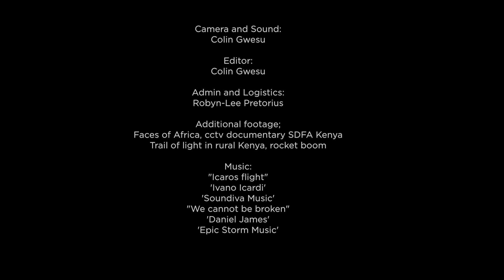Evans Wadongo: The little light that could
Evans Wadongo is something of a national hero in Kenya. But the engineer and businessman has also garnered international attention for the innovative design of his MwangaBora solar lamp, which is helping to create a sustainable economy in rural areas. Wadongo grabbed headlines in 2010 as one of CNN’s Heroes, exposure that has led to more support from the international community.

Wadongo created his first solar lamp prototype based on experiments he conducted in his first year of university. “I decided to create a simple design for a solar lamp. I wanted something that could be fabricated within minutes by somebody who doesn’t really have any technical knowledge,” he says.

An artisan friend helped him refiine the finished appearance of the lamp, which is made primarily from recycled materials – scrap metal and solar panel offcuts. However, the LED bulbs themselves are of a high standard, as these are the heart of the lamp.

A solar powered LED lamp can eliminate many health risks, such as fire and respiratory illness caused by inhaling kerosene fumes. Even Wadongo himself suffered a deterioration of his eyesight from exposure to kerosene smoke. Furthermore, kerosene is expensive and requires constant replenishing.

Through his NGO, SDFA Kenya, Wadongo is working to broaden the impact of his sustainable light. To date, it has trained more than 1 000 economically disadvantaged youth to make the lamps, providing them with vital skills and a way to make a living. SDFA Kenya also runs micro-entrepreneurship workshops for the rural women who receive the lamps and provides support for them to channel money that would have been spent on kerosene into creating small businesses.

“Our main component is to make sure that they use the lamps as a tool to enable then to have a steady income,” says Wadongo, who has over 50 000 lamps in circulation, and plans to expand internationally soon.